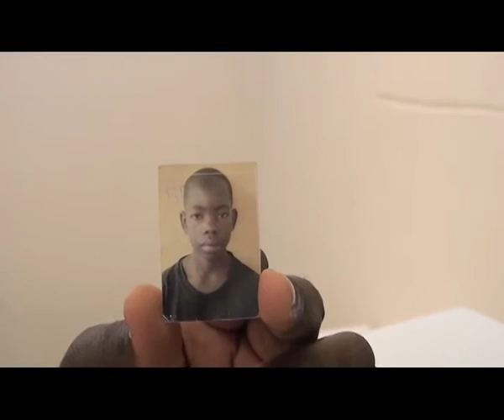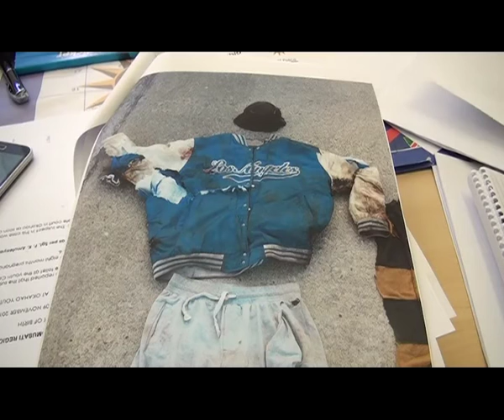Unclaimed Bodies at the Police Mortuary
---by Rinelda Mouton

The Namibian police has reported four new unclaimed bodies that have been kept at the Windhoek police mortuary since October. None of the bodies bore any form of identification and police are appealing to members of the public to assist in locating their next of kin.